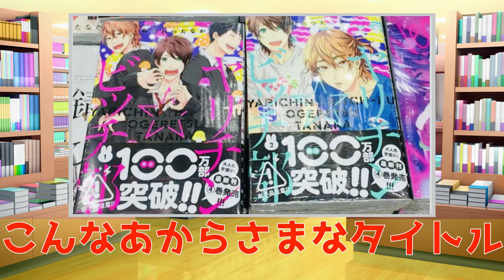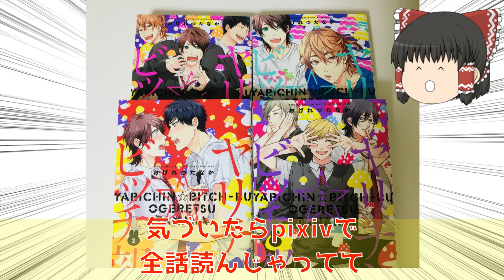【ヤリチン☆ビッチ部】約100日後にヤリ部（BL漫画）にハマる腐女子・霊夢【ゆっくり解説】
ただの手のひらくるくる動画です。
みんなヤリ部読もうぜ！

🔽ヤリ部関連商品のAmazonリンク
○漫画【ヤリチン☆ビッチ部 (1)】

○ドラマCD【ヤリチン☆ビッチ部 (1)】

○アニメ主題歌CD【Touch You】

🔽この動画内で紹介した動画

引用画像
©おげれつたなか／幻冬舎コミックス／モリモーリ学園写真部
【BL感想ブログ】「BLを食べよう」